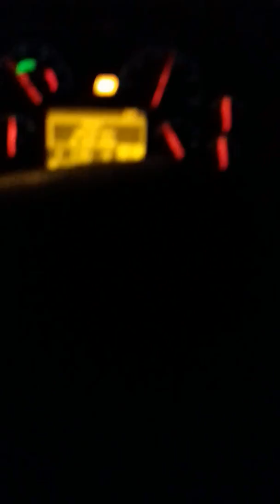New shaikh Muhammad bin Zaid road driving from Mian Irfan